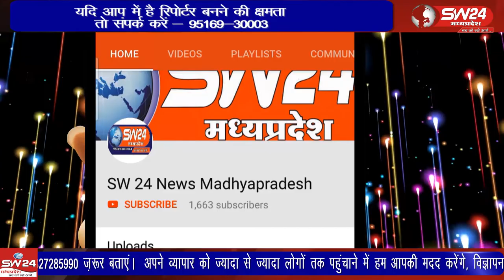sivpuri- फर्जी नियुक्ति का यह पूरा मामला लखनादौन तहसील के अंतर्गत शा.उच्च.मा.वि.गणेशगंज का है।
फर्जी नियुक्ति का यह पूरा मामला लखनादौन तहसील के अंतर्गत शा.उच्च.मा.वि.गणेशगंज का है। विद्यालय गणेशगंज में अंशकालीन कंप्यूटर ऑपरेटर की नियुक्ति प्राचार्य के फर्जी हस्ताक्षर करके करा ली गयी एवं विगत 1साल से ट्रेजरी के माध्यम से वेतन भी ले रहे थे । सिवनी से महफूज अंसारी की रिर्पोट।